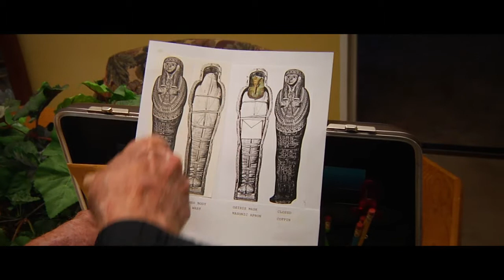DIE LIKE AN EGYPTIAN (2013) - Official Trailer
SYNOPSIS: A 90 year old tells the story of how he built his own Egyptian coffin, a dream he's had since he was 8 year's old.

FILM THREAT / Mark Bell
On the one hand, it's a subject with a nice hook, guy makes his own ancient Egyptian-style coffin, but the moments that resonate are when we realize how like Fred we are. On a simply human level, sure, but more so when we think of our fascinations or obsessions. Maybe we can't take it with us, as they say, but what we leave behind can be an expression of what we carried through our lives...

THE INDEPENDENT CRITIC / Richard Propes
The film's success ultimately hinges upon Mamula's ability to sell the subject as worthy of our interest and, of course, on Guentert's ability to hold our interest.

CINEMA CRAZED / Felix Vasquez Jr.
Director Matt Mamula's "Die Like an Egyptian" is a bittersweet and gripping short documentary about our attempts to control our own death's in a manner that allows us the illusion of control in the after life.

CREDITS:
Director/Camera/Editor/Music - Matt Mamula
Special Thanks:
Fred Guentert
Joyce Guentert
Jonathan Busdeker
Glen Haven Memorial Park

Matt co-directed the short doc JUST ABOUT FAMOUS which played in over 20 film festivals across the country and recently also co-directed the feature doc GRIDIRON GIRLS which is playing in film festivals currently.
He is currently in post production on a short doc called JASSMAN: RALPH CARNEY, a feature version of JUST ABOUT FAMOUS and preproduction on some narrative projects.